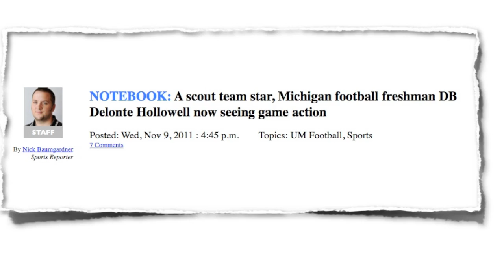Delonte Hollowell #24 Forced Fumble (Michigan v.s Illinois 2011)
Michigan Football freshman DB Delonte Hollowell made a big play in the 3rd quarter vs Illinois to get the ball back for the offence